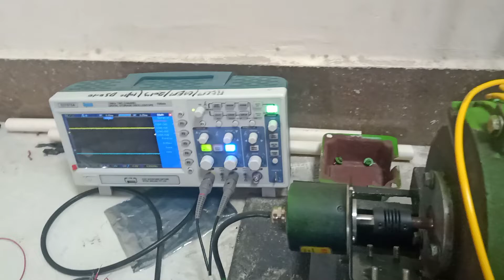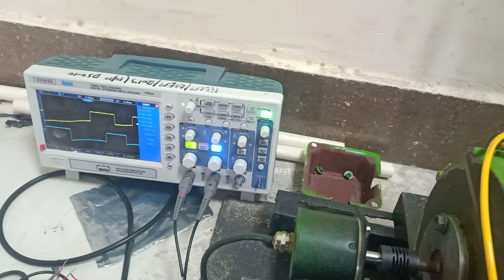Testing an Encoder |1024 PPR Encoder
In this video different pulses of an encoder have been shown on the DSO.

Helping Students | Sharing Research |
HIL Tutorial